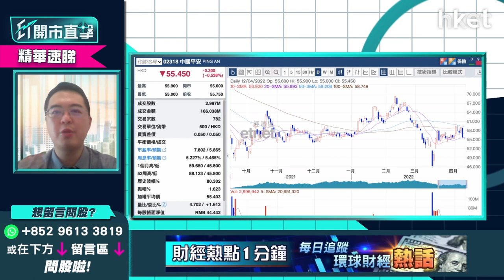【ET開市直擊】（精華）平保（02318）投資收益陰霾已過？ 重拾估值需聚焦保險業務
中國平安（02318）今天收市報55.45元，跌0.53%。泰豐東方資本基金經理朱晉民（朱Sir）分析，中國平安價值十分偏低，但預計今年業績不會較上年差。作為華夏幸福第二大股東，中國平安受累華夏幸福債務重組，但由於華夏幸福未被退市，以及地產股近期有鬆綁措施，於會計制度下，中國平安有機會毋須注銷其債務，即使需要注銷其百多億元人民幣債務，以中國平安每年盈利高達1300億元人民幣而言，傷害不算太大，投資收益上的陰霾應已過去。

中國平安日後如何重拾估值？朱晉民指，中國平安除投資上需更謹慎外，更應主力聚焦於其保險業務上，如新業務價值能重回雙位數增長，以及旗下保險從業員人數可回升等，中國平安將能慢慢收復失地。若投資者於60元以上高位買入，宜先觀望，如因疫情惡化導致股價下跌而止蝕，日後股價回升，便錯失較佳的離場機會。